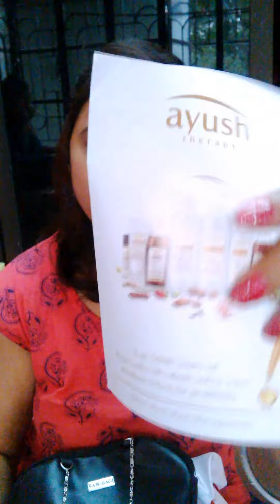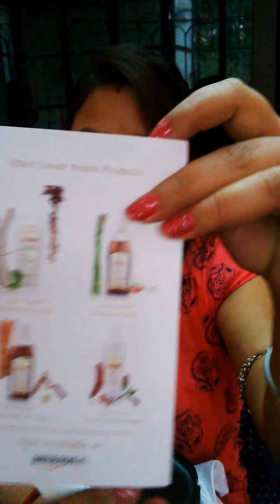Fab Bag & Lady Raga December 2015 - Comparison Review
Hey guys! Welcome Back! I am really really sorry that I had to take down Lady Raga Unboxing and review video. So I thought instead of making another Lady Raga video why not make a comparison.. That way I get to save both my and your time!!! ;P Any who... There isn't much time left... So go grab your bag today!!! I can assure you that both of these are worth it!! It is my 6th Fab Bag and 2nd Lady Raga and I am satisfied with them both... So here are the links to grab them.

In my Fab Bag -
1) SUGAR Matte As Hell Crayon Lipstick - Holly Golightly + Sharpner (Full size : Rs 799/-)
2) Kronkare The Frizz Kiss Cooling Explosion Lip Balm (Full size: Rs 95/- for 10mL)
3) Tattva Peach Grapes & Cherry Blossom Body Butter (Rs 450/- for 50/-)
4) Lever Ayush Dandruff Naashak Shampoo (Rs 325/- for 200mL)
5) Bioderma Sensibio H2O Micelle Solution (Rs 860/- for 250mL)

In My Lady Raga Bag -

1) Yes To Carrots Lip Butter worth Rs 325/-
2) Bellapierre Shimmer Powder Eye Shadow worth Rs 875/-
3) Embellished Scarf worth Rs 575/-
4) Pair of Earrings worth Rs 169/-
5) Surprise Gift! (Price not mentioned)

If you liked this video then give it a big thumbs up, comment below your view and what you got in your bag and share it everywhere so that your friends may get to know more about it!

Take Care guys... Much Love!!!